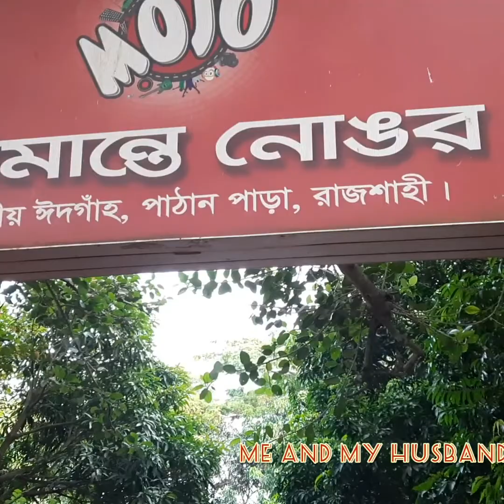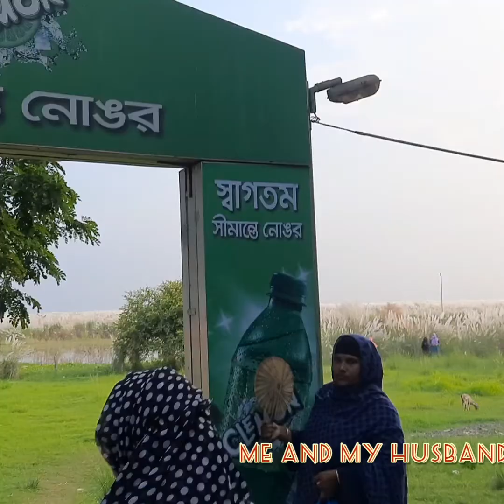রাজশাহী পদ্মার পাড়ের কাশফুল আমরাYouTube me and my husband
হ্যালো ভিউয়ার্স আসসালামালাইকুম। me and my husband channel থেকে বলছি। রাজশাহীর পদ্মা নদীর পাড়ে এবং কাশফুলের বনে আমরা ঘুরাঘুরি করলাম। অনেক ভালো লাগলো। সবাইকে ধন্যবাদ। ভালো থাকবেন।